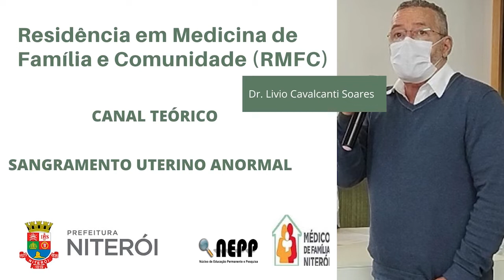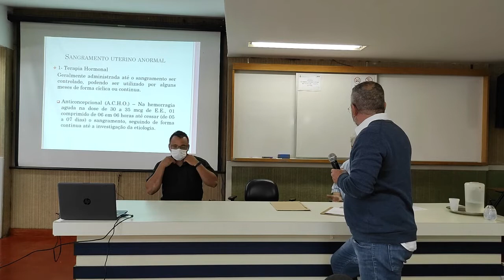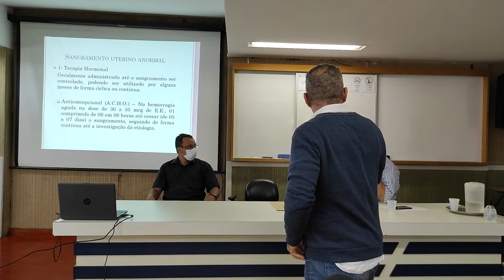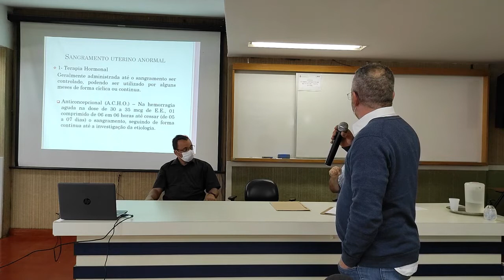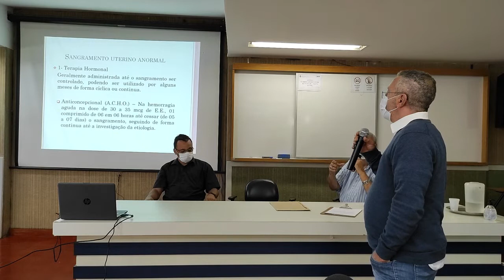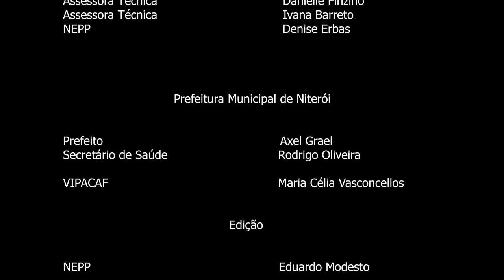CANAL TEÓRICO : SANGRAMENTO UTERINO ANORMAL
* NEPP NITERÓI
* FUNDAÇÃO MUNICIPAL DE SAÚDE DE NITERÓI